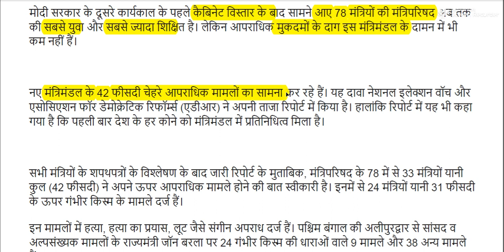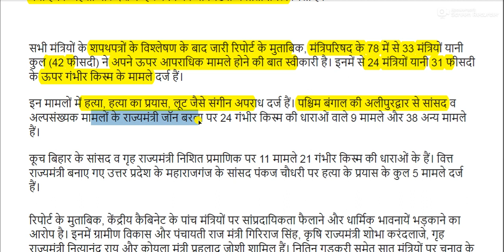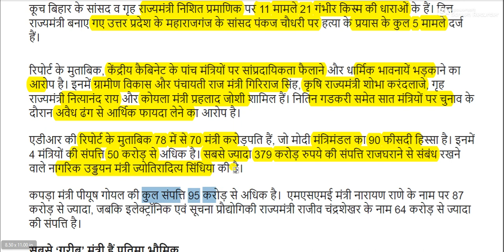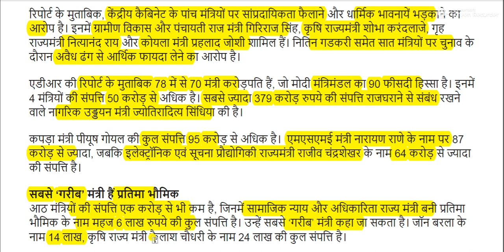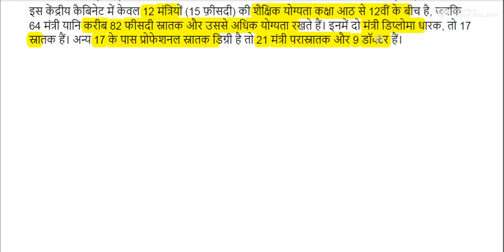मोदी कैबिनेट के 42 फीसदी मंत्रियों पर आपराधिक मामले - ADR रिपोर्ट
एडीआर ने पेश की रिपोर्ट: अब तक की सबसे शिक्षित कैबिनेट में दागी भी कम नहीं